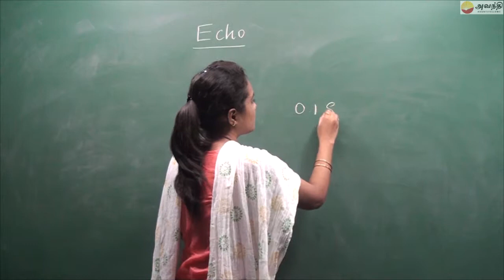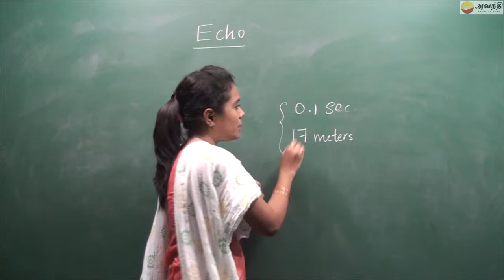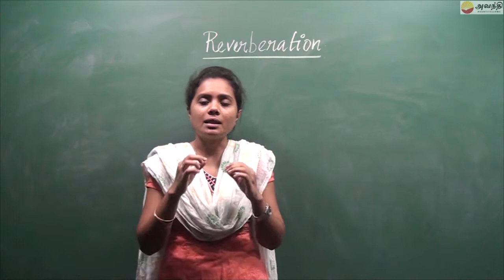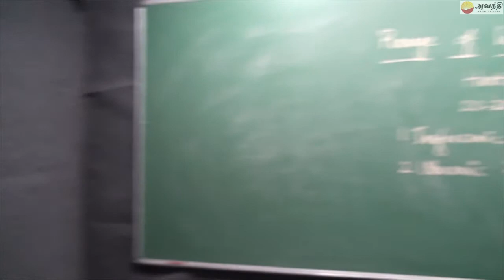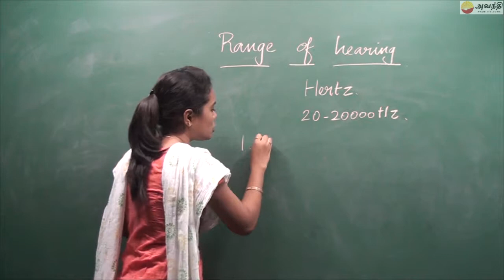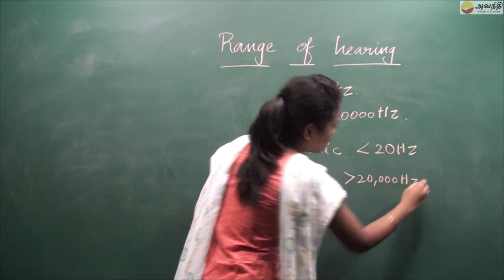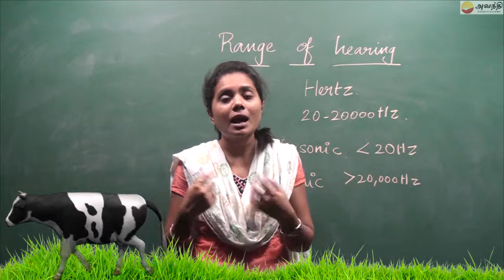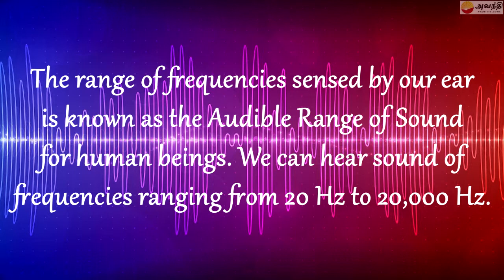IX T2 P1 EC3 | ECHO | Reverberation | Range of hearing